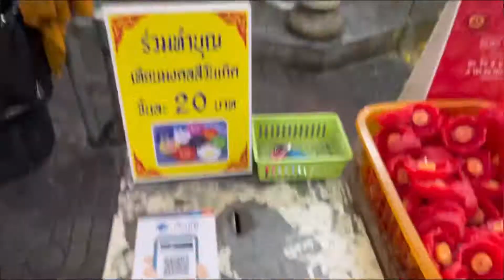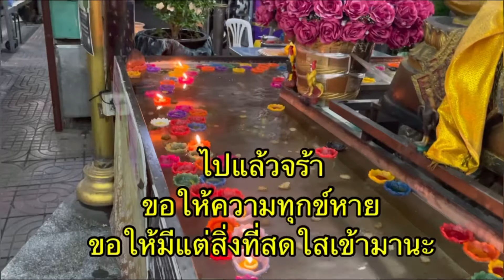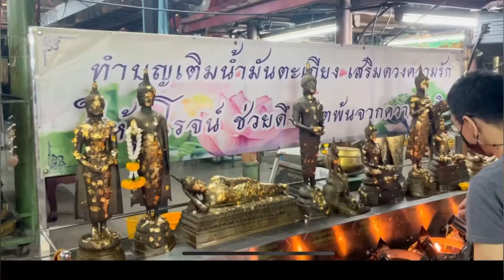ใหว้พระวัดหัวลำโพง ขอพร ขอให้ถูกหวย😁😁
วัดหัวลำโพงตั้งอยู่แถวเขตบางรัก กรุงเทพมหานคร
ทางวัดเปิดให้เข้ามาใหว้ขอพรสิ่งศักดิ์สิทธิ์ได้ตลอด
24 ชั่วโมงนะครับ